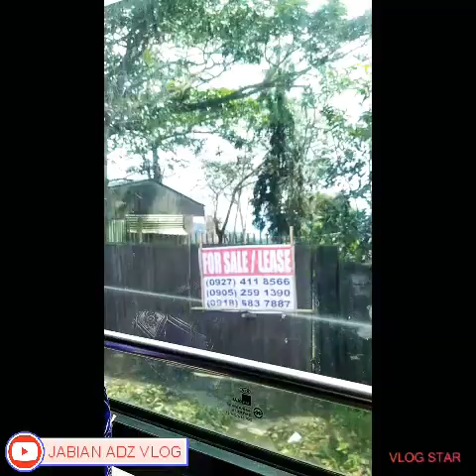Views From Batangas to Manila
leisure and scenery